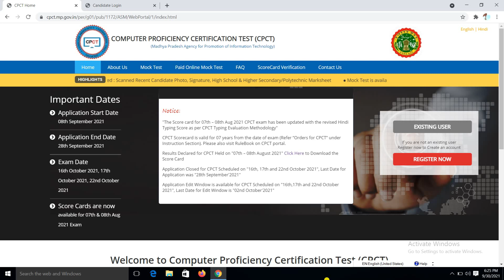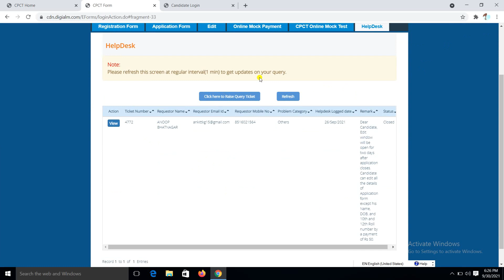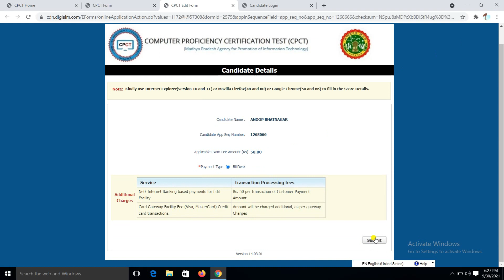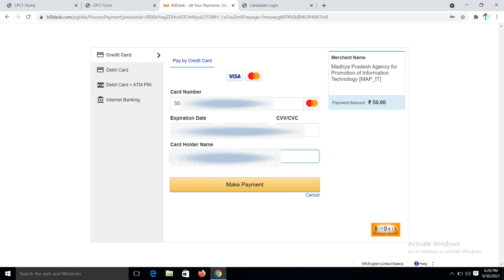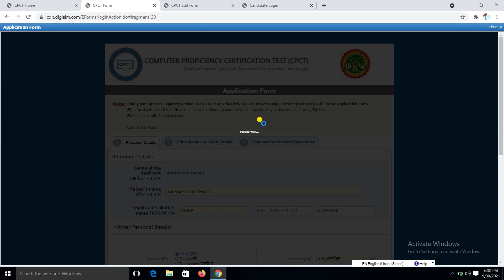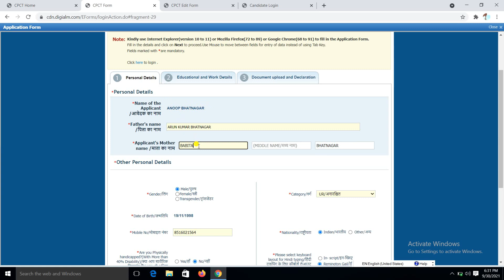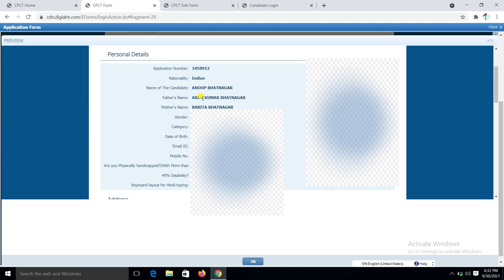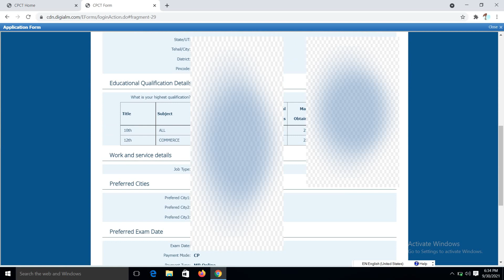Correction in CPCT Application Form | Mistake in CPCT Form | Correction in CPCT Registration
CPCT का Form Edit / Correction कैसे करे ?? कोई सी भी गलती आसानी से सही कर सकते हो

CPCT | cpct Exam Form Correction | Correction in CPCT Registration | Mistake in CPCT Exam Form